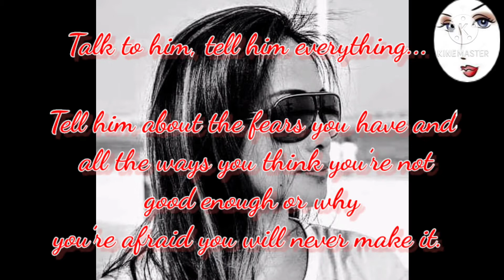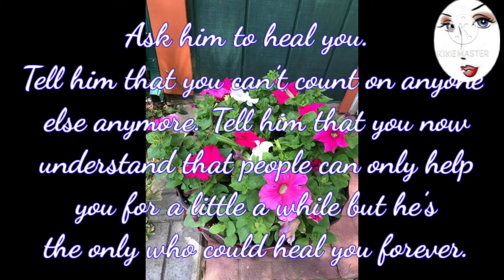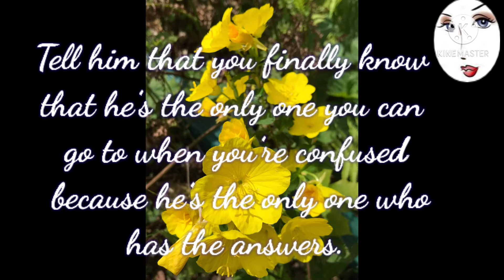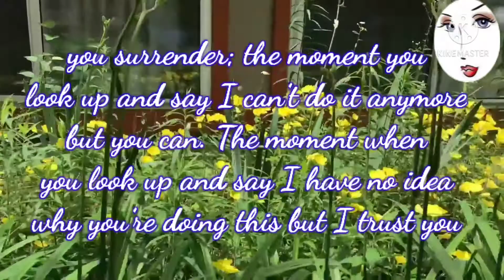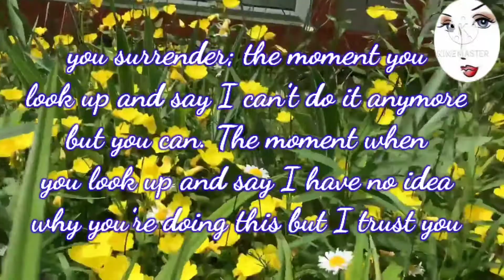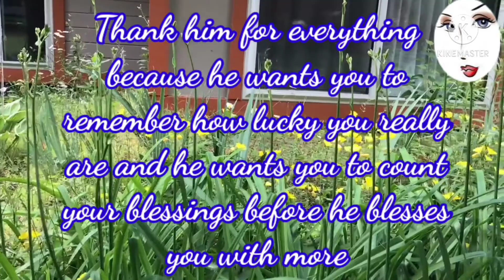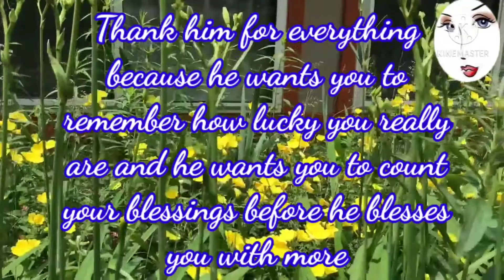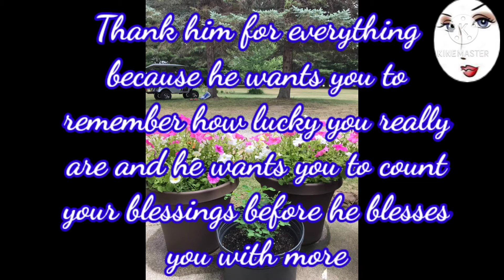WHENEVER YOU FEEL LONELY, Just TALK TO God | Vlog #74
WHENEVER YOU FEEL LONELY, Just TALK TO GOD